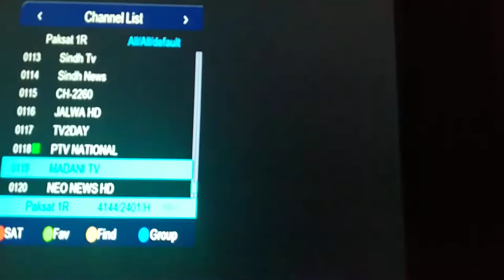Ptv Sports Free To Air On PakSat 38°E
PTV Sports  free toair on satellite,Where is PTV Sports free,ptv Sports free to air on paksat,free chalo ptv sports,ptv sports ko Free kaisy dekhen,ptv free to air kis satlite p hai,ptv sports,